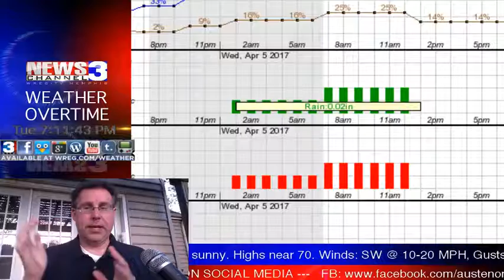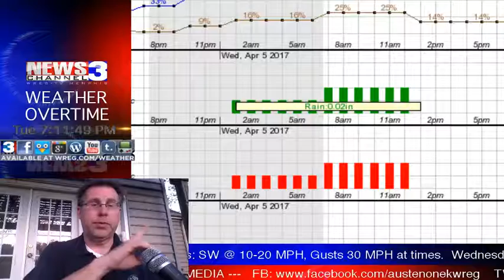WREG-TV Weather Overtime for TUESDAY EVENING 4.4.17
WREG Meteorologist Austen Onek takes an in-depth look at the forecast for the rest of the week, including some uncomfortably close potential for severe weather as we head into the mid-week period in the Mid-South. Also, more on SafePlaceSelfie week 2017 as we encourage EVERYBODY to get ready for severe weather by showing off their shelter/safe place on social media.